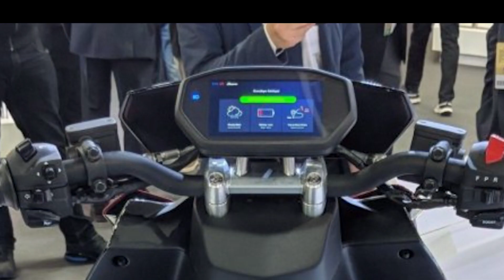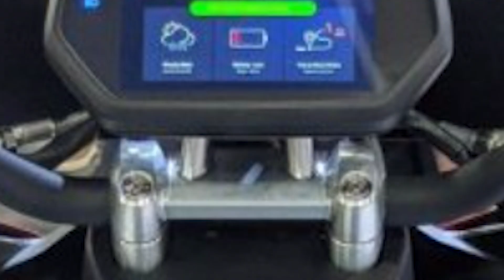New TVS Creon Electric Scooter | Price & Review | ABS | Ola Rival ? | 2023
harshbhardwaj840@paytm

TVS Motors unveiled its all-electric scooter concept, the Creon at the 2018 Auto Expo. The scooter features sharp and angular design language and a segment-first perimeter frame. It also gets a full digital instrument console and LED lights.
On the specification front, the Creon gets three lithium ion batteries and an electric motor that's capable of delivering 16.31PS of peak power. The e-scooter can bolt from 0-60kmph in just 5.1 seconds according to the company and return a claimed range of 80km on a single charge.
If that's not enough, the Creon also boats of a rapid charge option, which can recharge the batteries up to 80 per cent in a span of an hour. A portion of the batteries can also be charged via regenerative braking.
In addition to this, the scooter gets a Bluetooth-enabled digital instrument console with features such as cloud connectivity, 3 riding modes, geo-fencing, GPS, park assist, safety and anti-theft. You can also view the battery charge and battery health status. In terms of underpinnings, the Creon comes equipped with disc brakes at both ends paired with single-channel ABS.

tvs creon , tvs creon price , tvs creon launch date , tvs creon electric scooter price in india , tvs creon electric scooter ,